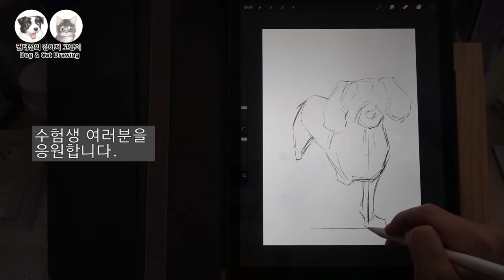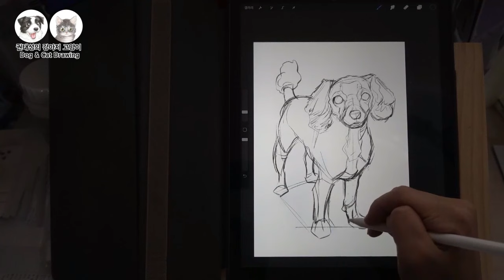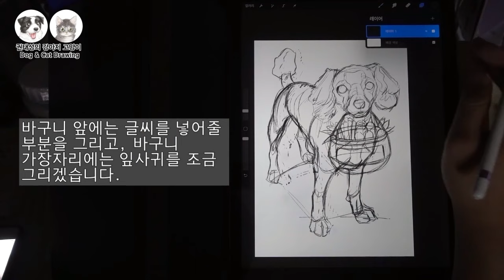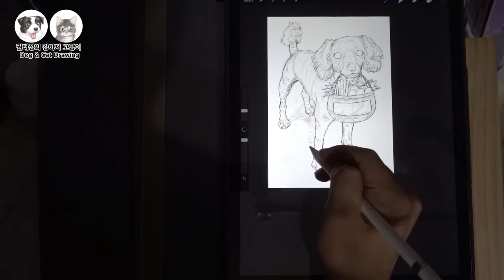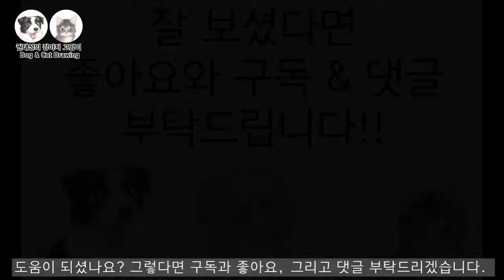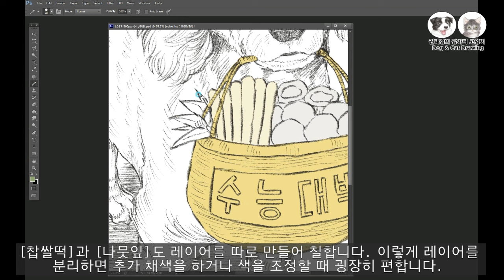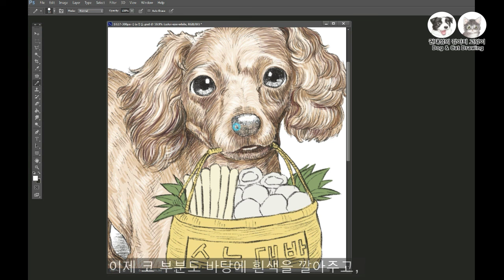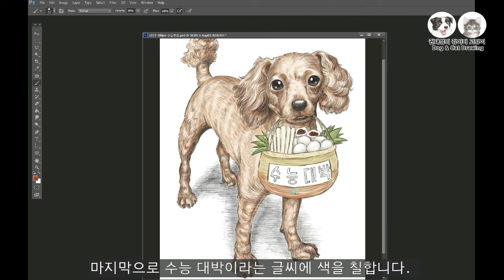바구니 들고 있는 푸들 그리기_Drawing a poodle holding a basket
이번 영상은 2019년 11월 12일 제 다른 채널에서 업로드했던 영상을 재편집 한 것입니다.